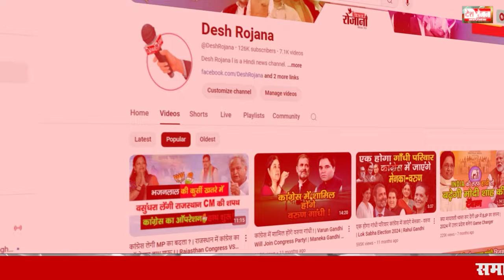भाजपा के कितने वादे पूरे, कितने अधूरे! जनता लेगी सबका हिसाब! | haryana vidhan sabha chunav 2024